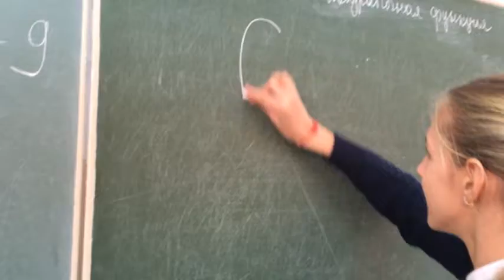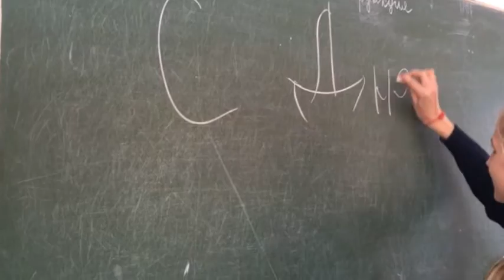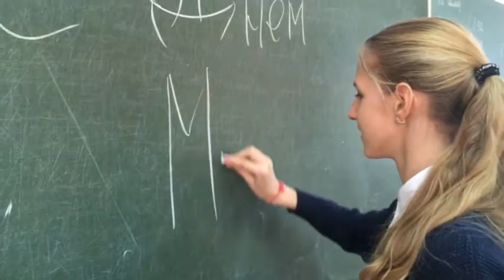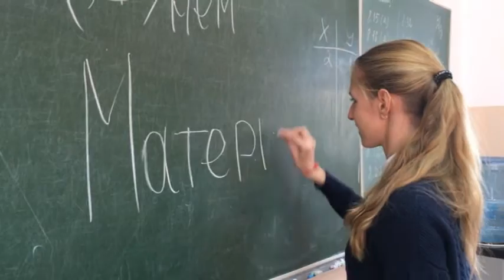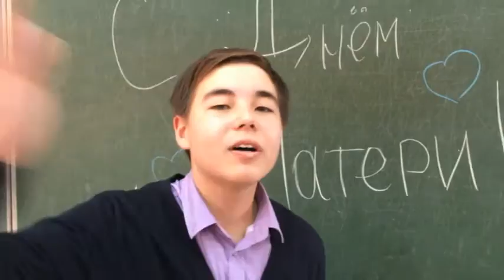Handkerchief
С Днем Матери, хоть уже и поздно :)